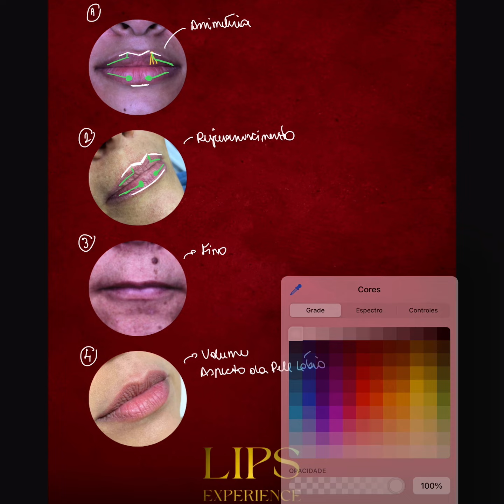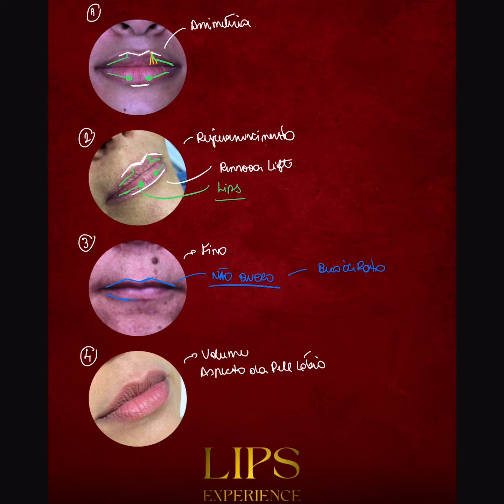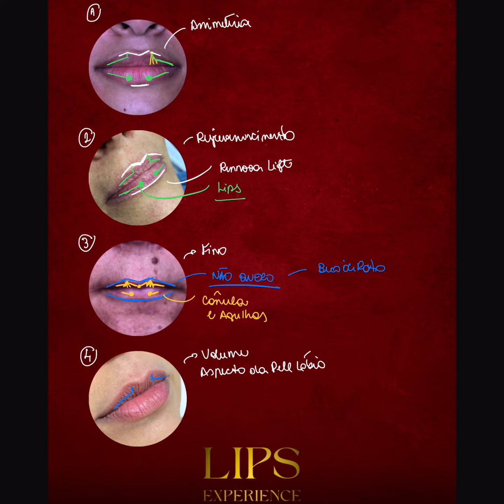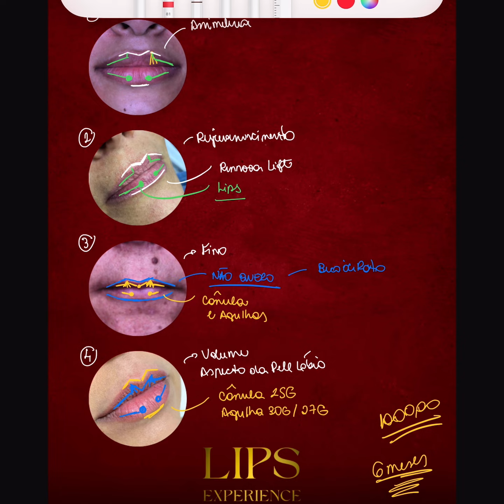Veja como eu harmonizo diferentes tipos de lábios com a técnica de preenchimento labial?